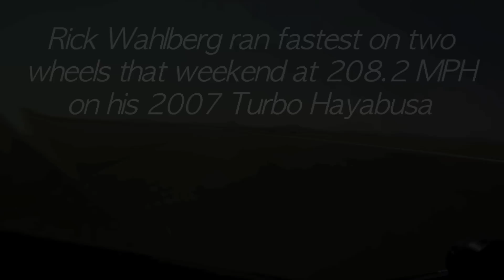Mojave Mile Recap - 208 MPH Turbo Hayabusa Run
Footage from the May 2012 Mojave Mile event. The fastest motorcycle run of the weekend was 208.2 MPH on a 2007 turbo Hayabusa. Desert heat and wind played a role in the overall best standing mile top speeds achieved by all riders/drivers involved. Full gear and tech inspection approval was required before entering onto a hot track.